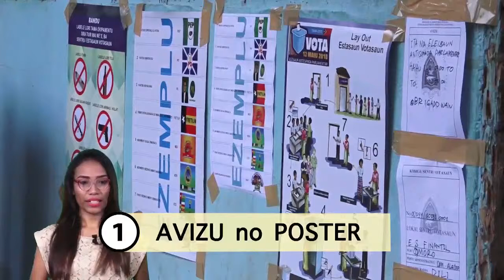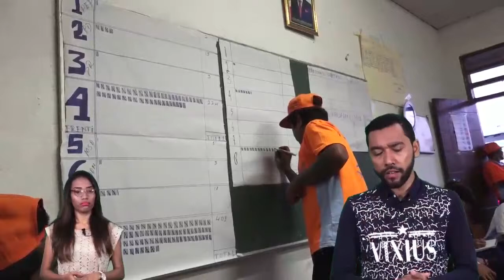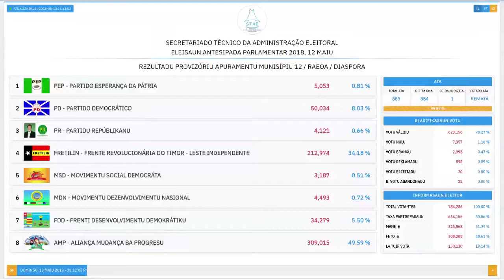VOTA BA FUTURU Ep.21 "Loron Eleisaun Antesipada 2018" (Eleisaun Parlamentar Antesipada 2018)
TV program "VOTA BA FUTURU(Vote for Future)" is broadcasted in RTTL.ep , the Timorese national TV/Radio station.